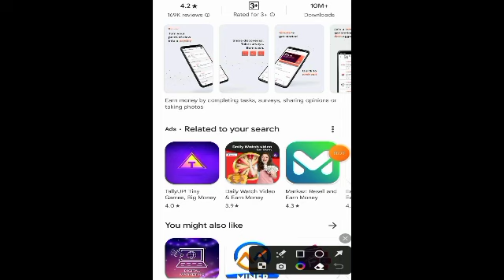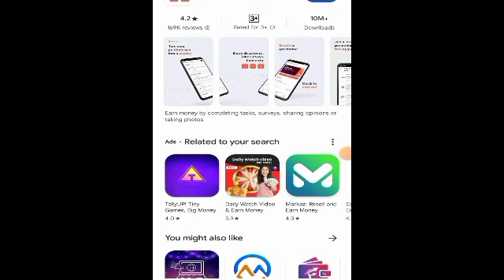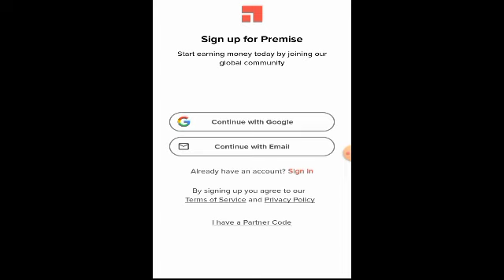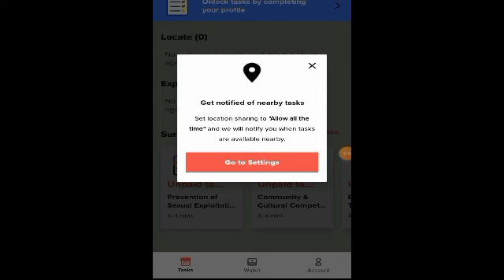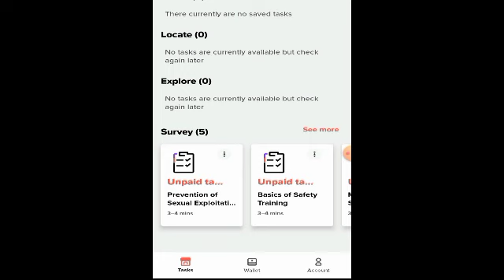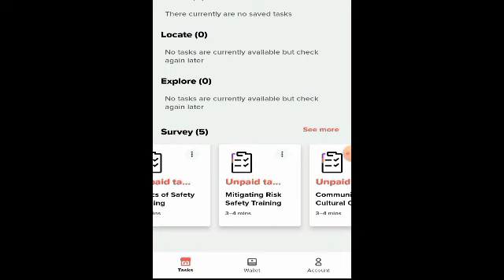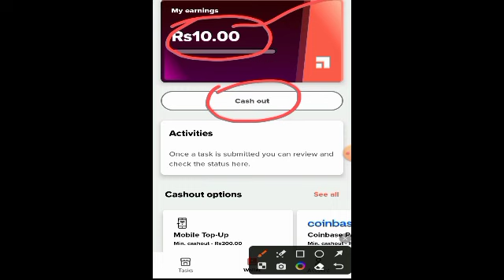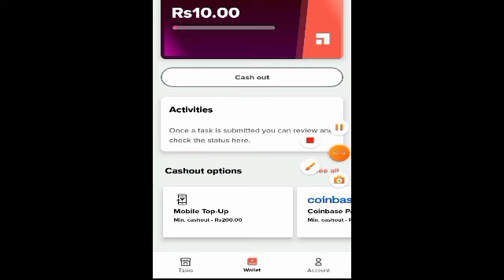1 Survey Rs=1100 Earn Without Investment | Online Earning In Pakistan | Make Money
1 Survey Rs=1100 Earn Without Investment | Online Earning In Pakistan | Make Money

Make Money Online Work
Without Investment Online app
online paise kaise kamayein
how to earn money online work
daily earning app